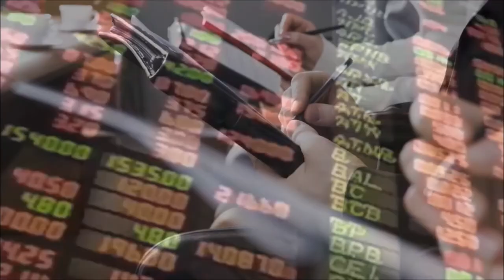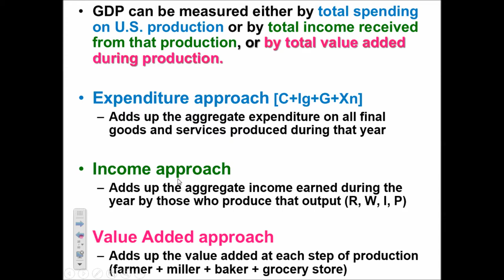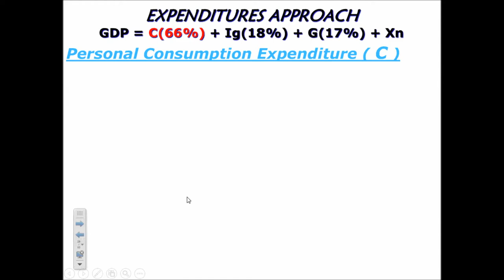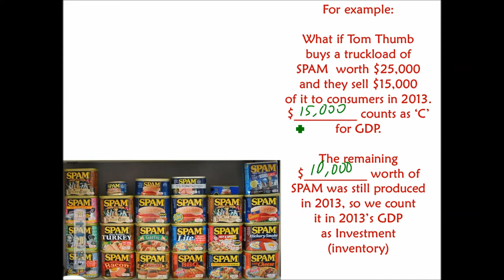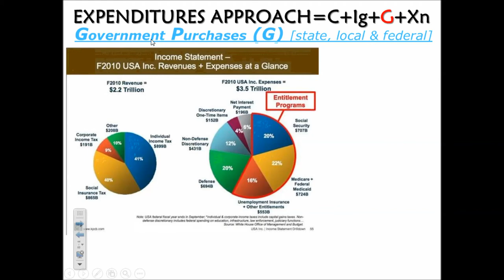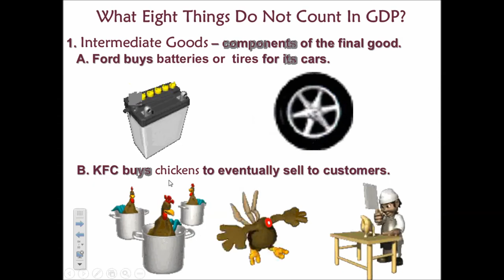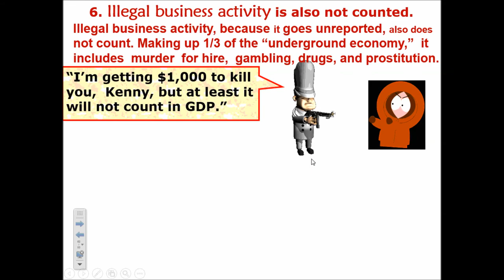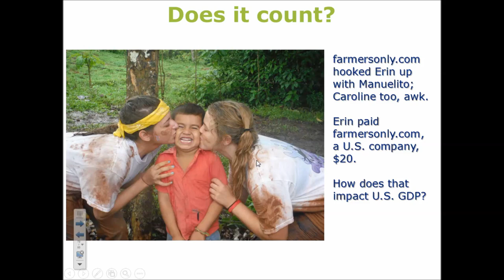Unit 3 Lesson 1 GDP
Lesson on what GDP is and what doesn't count in calculating GDP.  Explores the income approach and the value added approach, but focuses on the expenditure approach to calculating GDP.